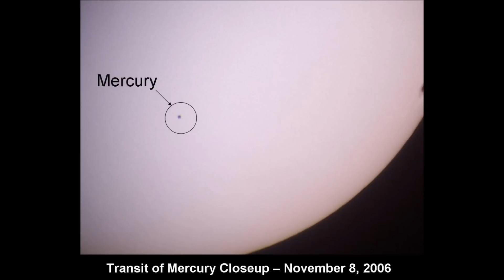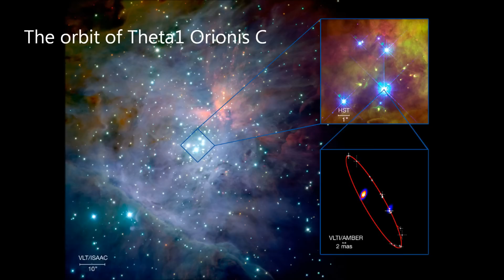Henryk Górecki- 'Copernican' / Space Images [HD]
The Polish composer Henryk Mikolaj Górecki was born on 6 December 1933 in Czernica, Silesia. He studied music at the high school of music in Katowice (now the Academy of Music). In 1960 he graduated with distinction from the class of the composer Boleslaw Szabelski (author of five symphonies), who had been taught by Karol Szymanowski. Górecki had his début concert as a composer in 1958 in Katowice, which led to performances of his works in the next editions of the "Warsaw Autumn" International Festival of Contemporary Music (including Symphony No 1 "1959" in 1959 and Scontri in 1960). Shortly afterwards he gained his first significant international success as a composer, winning first prize at the 1961 Biennial Festival of Youth in Paris with his Symphony No 1.
If the style of Górecki's compositions during his first years of studying could be described as "vital-explosive" with a significant element of post-Bartók moto perpetuo, then by the start of the following decade it had been supplemented by features of post-Webern expressionism—his technical style contains selective usage of serial technique ("free serial technique").

Among Górecki's output of the 1960s special attention should be paid to the two cyclical works Genesis I--III (1962--63) and La Musiquette I--IV (1967--70), both of which were created for selected, mostly chamber instrumentations. As much as Genesis is a continuation of the Polish "speciality" of those days, known as "sonorous expressionism", a considerable limitation of sound material follows in Les Musiquettes. The two cycles were separated by the orchestral Refrain, for which Górecki received third prize at the UNESCO International Rostrum of Composers in Paris 1967. Refrain is seen as a turning point in the style and aesthetics of Górecki's compositions. The usage of huge blocks of sounds with full textures (here clusters), and above all the creation of a great reverberating "space" of musical events, heralds Górecki as he is known from the legendary (let's not be afraid of this description) Symphony No 3 "Symphony of Sorrowful Songs" (1976). His Symphony No 2, Kopernikowska, uses a solo baritone and chorus, combining texts from the Psalms and from Copernicus into a remarkable creation